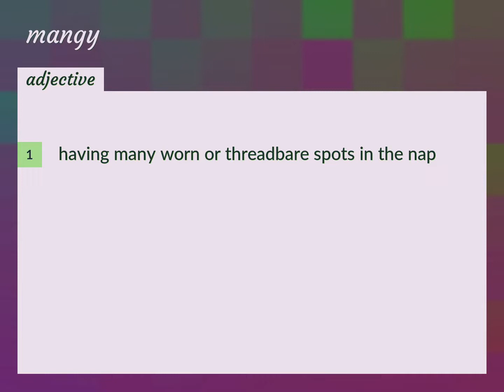Mangy | meaning of Mangy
What is MANGY meaning?